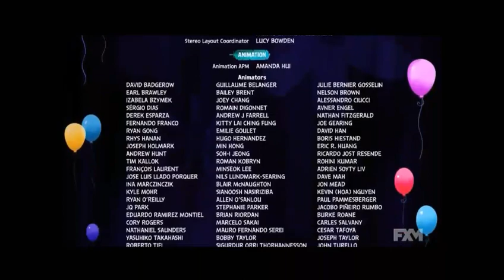Discovery Kids Creditos Angry Birds La Película + A Continuación: Hora de Aventura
Para Fan de CNTV Infantil El Dios Youtuber ARG y CHI